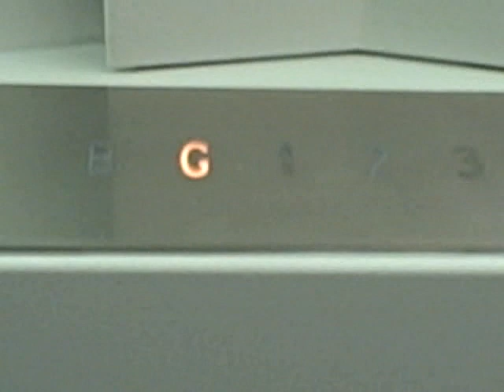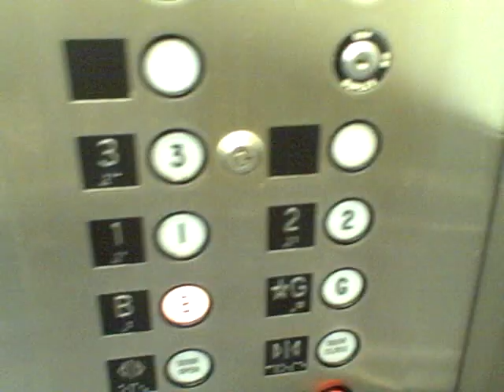Haughton Traction Elevator at the Strong Memorial Hospital Orange Wing